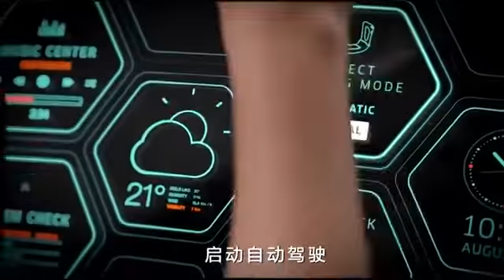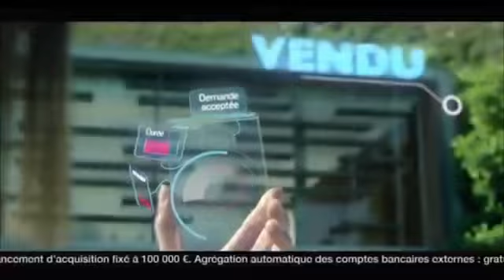futurehouses 2050-yil Uylari